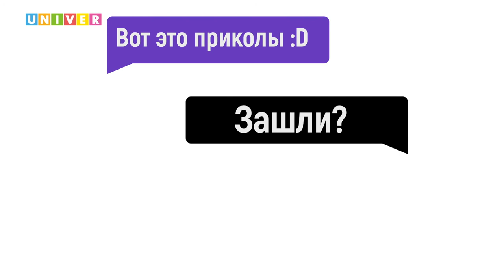ТАКИЕ ДЕЛА #4| Новый Терминатор, трендовые пятна кетчупа, конец Хагги Вагги.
Готовы узнать самые интересные новости за неделю? Тогда включайте "Такие дела"!
В выпуске:
- "Буратино. 2087"
- Футболки с пятнами от кетчупа
- Находчивый автовладелец
- Проверка Хагги Вагги